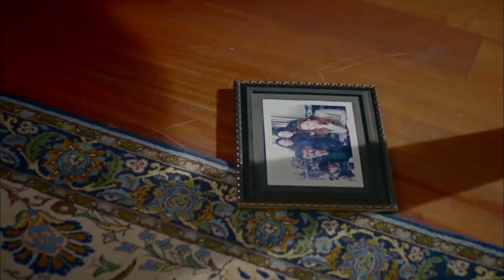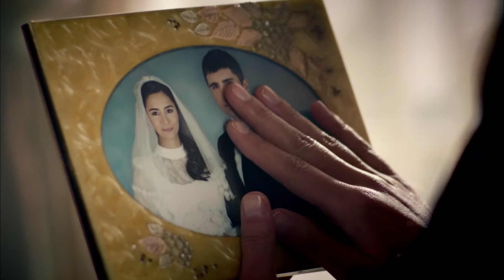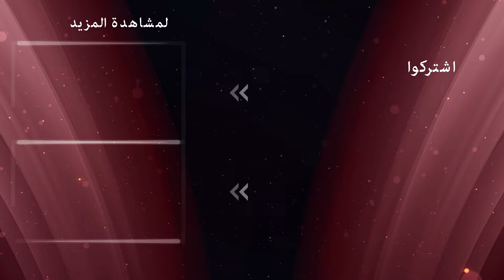بتولتتخذ قرارا العودة على الفور! | الوردة السوداء الحلقة 4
بتول تحاول ايجاد الحقيقة المخفية | الطفل الصغير خائف جداً

امرأة لم تغطي يديها أي أرض إلا تراب حديقة فيلاش، ورجل أدان هذه المرأة  لقد فعل ذلك للتغطية على كذبة. وعندما لا تتوقع ذلك، تبقى المرأة مع الحقيقة.
الآن تدعوه الحياة إلى القتال من أجل من فقدهم. تتطلب حياته الدفاع عن أبنائه والولادة من جديد في الأراضي البعيدة.

إنتاج: أفشار فيلم
المخرج: ميرت ساراشولو
المؤلفون: إلهامي جانجا أوغلو، سما إرجانكون

ممثلين:
أوسلو
أزجي أساراجلو
هلال التنبيلك
مسعود أكوستا
أوجون كابتان أوغلو
هوليا دويار
شريف سيزر
ميرت يازيتشي أوغلو
سويدا ارجين
إيتشا أيشين توران
إليدا تشويك
أردي الكاش
هجوم جون
تورهان سلجوق يرليكايا
بورك جانكات
كارابولوت الأصلي
صودا ارغينجي
أخيلية الماس
فيزان سويسري
دنيز دورمان
أوزجان دنيز